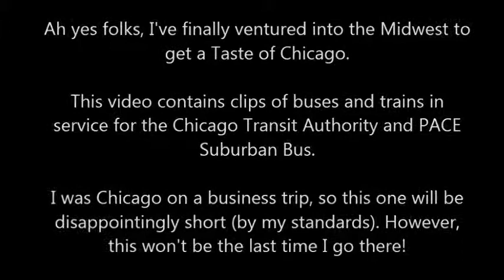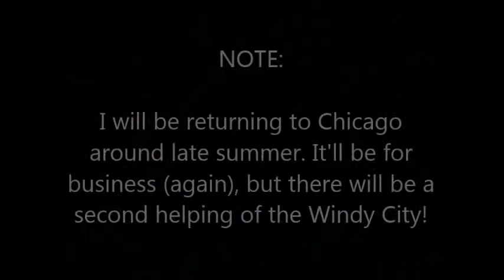A (transit-based) Taste of Chicago...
In this video, we'll look at some clips of buses and trains in service for the Chicago Transit Authority (CTA) and PACE Suburban Bus in Chicago, IL.

All ride footage from this trip is now playing.

I apologize for the shortness of this video (given the size of the city), but I shall return for a summer trip! Oh HO HO HO!